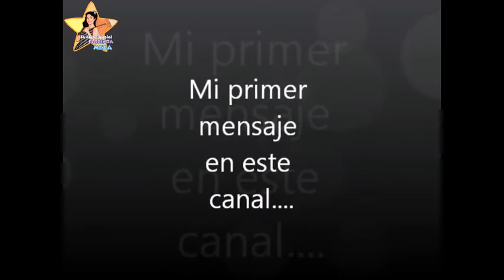Primer mensaje de Florinda Meza para su canal de Youtube( legendado PT)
Primeira mensagem de Florinda para seu canal do Youtube legendado para o Português.